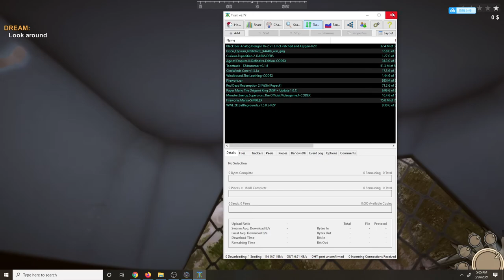Wanted Raccoon Gameplay PC GAME Early Stage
WANTED RACCOON is a 3rd person raccoon simulator with a storyline and extensive research space. Steal food, ride a skateboard, be inconspicuous, fight with people, create equipment, upgrade skills, lead resistance and find a kidnapped family!

My videos based on PC world gaming, early preview of gameplay on all variety games from PC